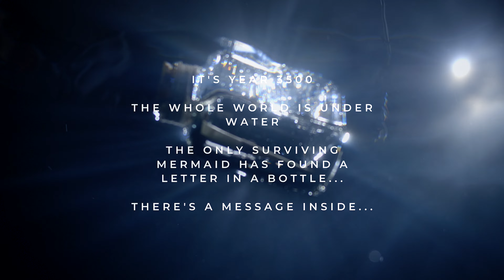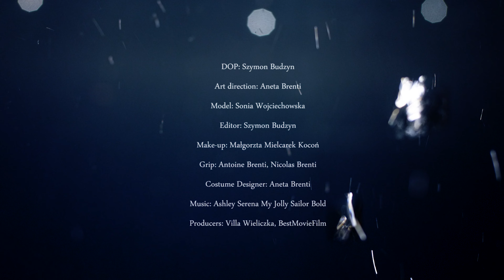The MESSAGE from the FUTURE!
Zapraszamy wszystkich do naszego podwodnego Świata, w którym opowiadamy krótką historię z przesłaniem w wykonaniu naszej ekipy:

Producent: Villa Wieliczka, BestMovieFilm
Kierownik produkcji: Aneta Brenti
Operator: Szymon Budzyn/Papa Smerf
Scenografia, kostiumy: Aneta Brenti
Edycja, montaż: Szymon Budzyn
Gafer, ratownik: Antoine Brenti, Nicolas Brenti
Modelka: Sonia Wojciechowska
Muzyka: Ashley Serena

Specjalne podziękowania:
Ewa Łagowska
Mikołaj Łagowski
Alessia Brenti

Posiadamy podwodne studio filmowo-fotograficzne. Zawansowany system filtracji wody, pozwala osiągnąć najwyższą przejrzystość w wody w porównaniu do tradycyjnych basenów. Używanie soli zamiast chloru nie podrażnia aktorom i modelom skóry ani oczu.

Zobacz ofertę na naszej stronie i poznaj naszą ekipę, która zrobi dla Ciebie taką wyjątkową sesję: